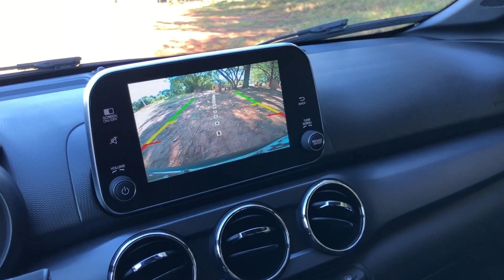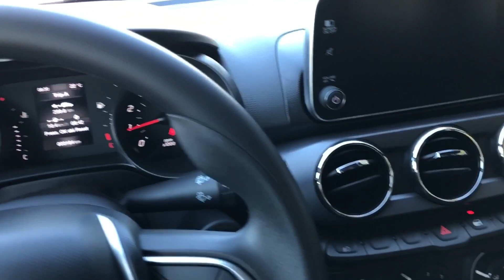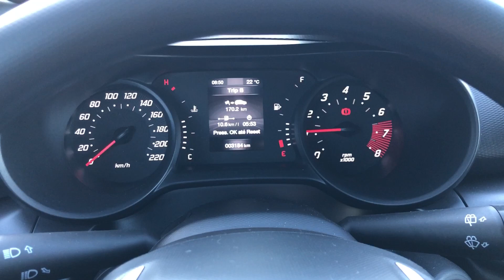Argo TREKKING 1.3 presta? - Andei e gostei!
Salve Tabuleiro's, Leandro Gameiro na área, e em época de quarentena, fiqueemcasa, achei um teste que ainda não havia editado, e nem publicado aqui, desculpem!! Então editei e coloquei agora no ar. Esse teste foi gravado em parceria com o CORREIO DO ESTADO em julho de 2019, O Argo Trekking é muito interessante, mas o preço é um pouco salgado, enfim, se liga no vídeo, e já se INSCREVA no canal!!
Abraços